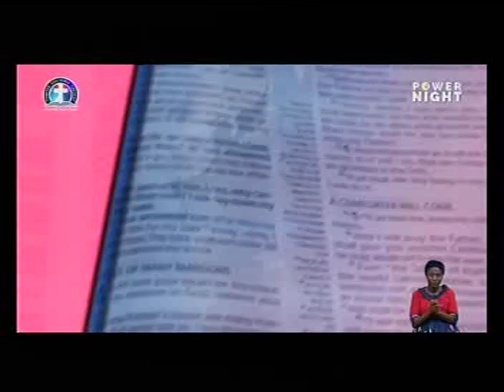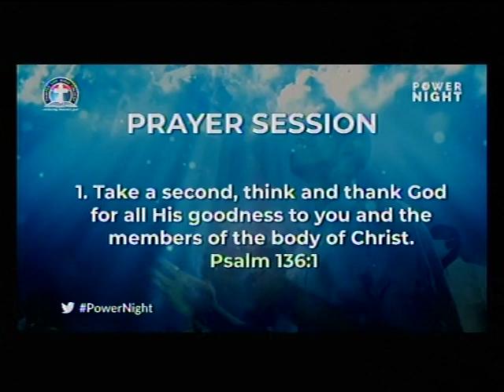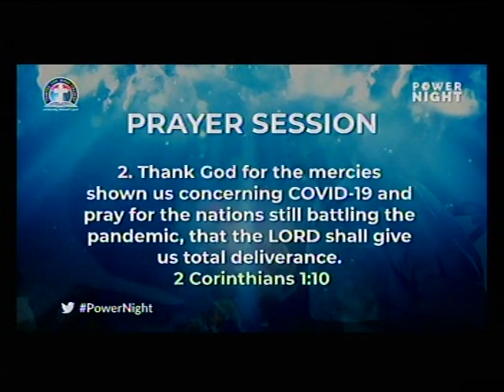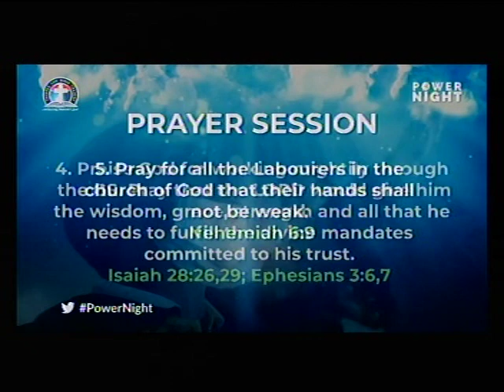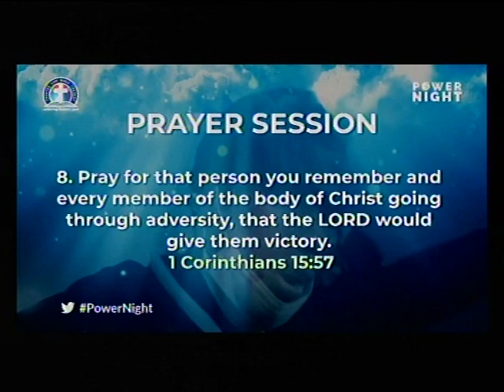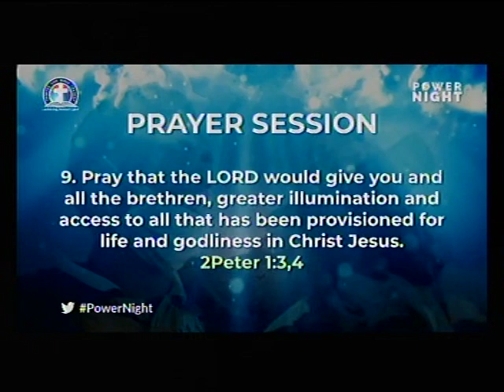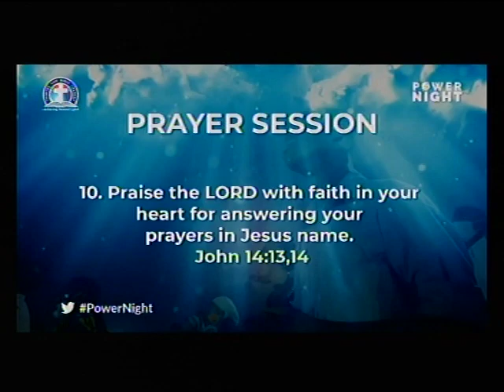DEEPER LIFE BIBLE CHURCH CHARLOTTESVILLE LIVE STREAM (Edited)